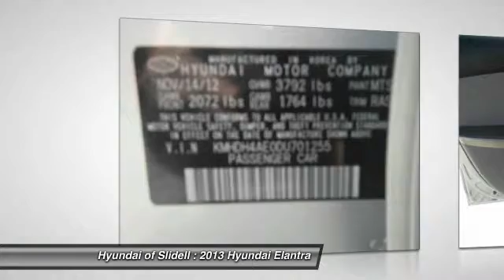2013 Hyundai Elantra Slidell LA 10852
2013 Hyundai Elantra GLS - $12498

298 East Howze Beach Rd

Don't miss this 2013 Hyundai. Make a great choice today with this must-have . Learn more about this  by contacting the dealership today and complete your driving dreams.